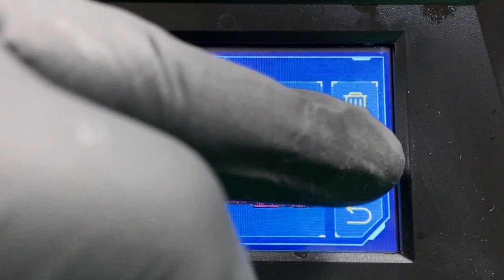Resin 3D Printing Timelapse with ASMR Style - Atomic Heart - Twin Robot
In this video, I'll show you the process of creating a sculpture of Twin Robot from the game Atomic Heart, which I printed on a resin 3D printer and painted.
Resin 3D Printing in ASMR Style!

3D printer - Anycubic Photon Mono 4K